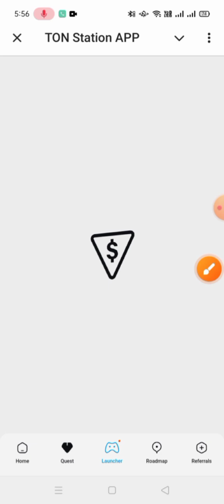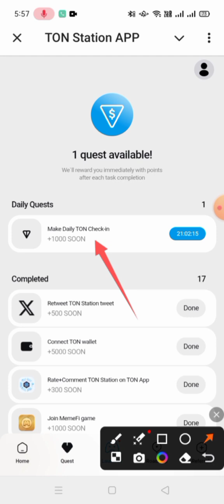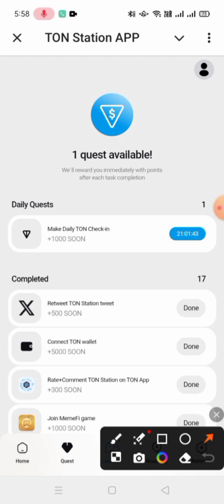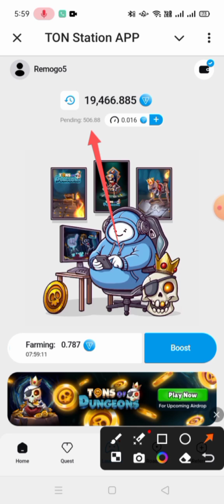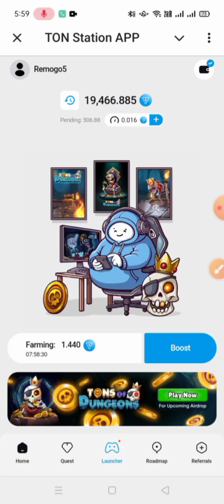بوت TON Staion | الحق البوت مد موعد الادراج قدامك فرصه تجمع منة وتكسب - الادراج قريبا